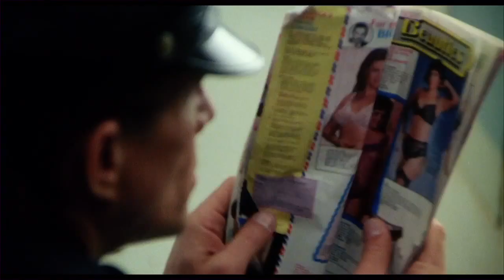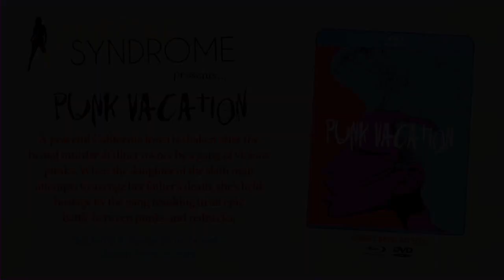Punk Vacation - Vinegar Syndrome Films - Official Movie Trailer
- Punk Vacation - Official Trailer - Like this video? Come see thousands more at the Net's largest, uncensored, completely d.i.y. music video site, BlankTV.com! We've got News, Games, Contests and the stuff that we can't show on YouTube!

Artist city, country: Bridgeport, Connecticut, U.S.A.

Synopsis: A peaceful California town is shaken after the brutal murder of diner owner by a gang of vicious punks. When the daughter of the slain man attempts to avenge her father's death, she's held hostage by the gang resulting in an epic battle between punks and rednecks.

Directed by Stanley Lewis
1987 / USA / 93 min / 1.85:1 / color

Features Include:
+ Blu-Ray/DVD Combo Pack | Region Free | 1.85:1 AR | MONO
+ Restored in 2K from a 35mm answer print
+ Video interview with Producer, Stephen Fusci (DVD)
+ Video interview with Stuntman, Steven Rowland (DVD)
+ Bonus feature: NOMAD RIDERS (DVD)